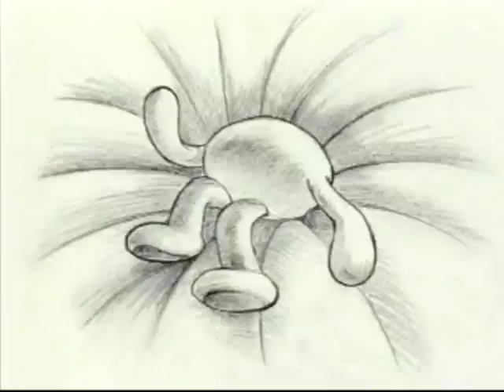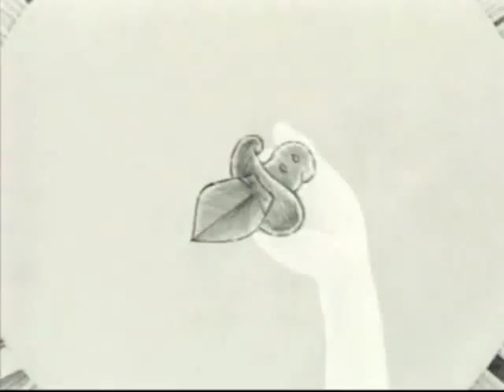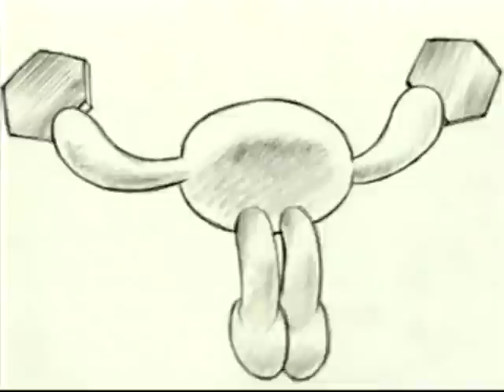Four Seasons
Video: Tomoko Konoike
Music; Fabio Basile